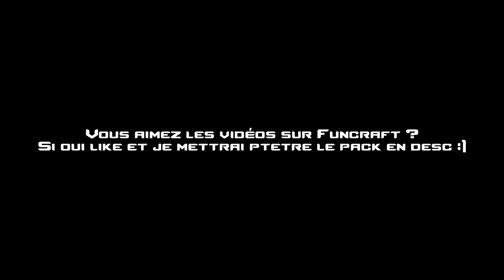JungleRush pack release !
►𝐌𝐚𝐤𝐞 𝐬𝐮𝐫𝐞 𝐭𝐨 𝐜𝐨𝐦𝐦𝐞𝐧𝐭 𝐝𝐨𝐰𝐧 𝐰𝐡𝐚𝐭 𝐲𝐨𝐮 𝐭𝐡𝐢𝐧𝐤 𝐈 𝐬𝐡𝐨𝐮𝐥𝐝 𝐫𝐞𝐜𝐨𝐫𝐝 𝐧𝐞𝐱𝐭!◄

▬▬▬▬▬▬▬ 🔻 ℹ 𝐈𝐧𝐟𝐨𝐫𝐦𝐚𝐭𝐢𝐨𝐧 ℹ🔻▬▬▬▬▬▬▬

▬▬▬▬▬▬▬▬ 🔻🎶 𝐌𝐮𝐬𝐢𝐜 🎶🔻▬▬▬▬▬▬▬▬
                                Shazam est ton ami !